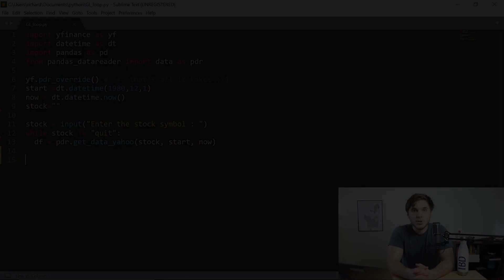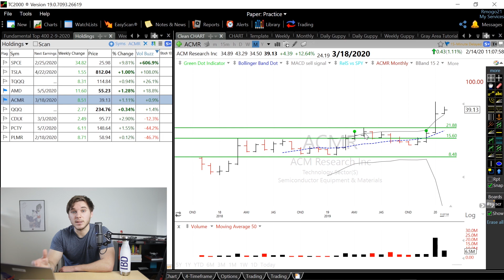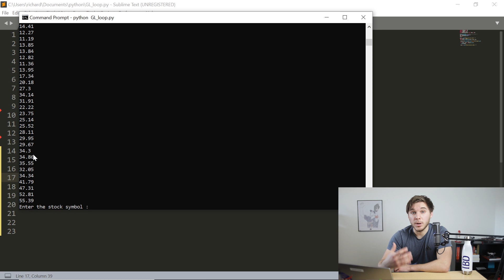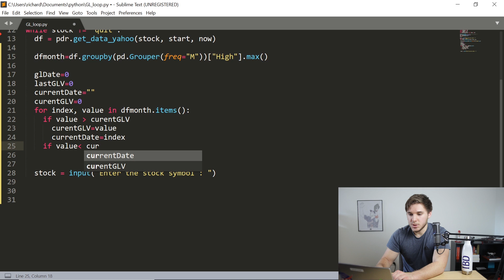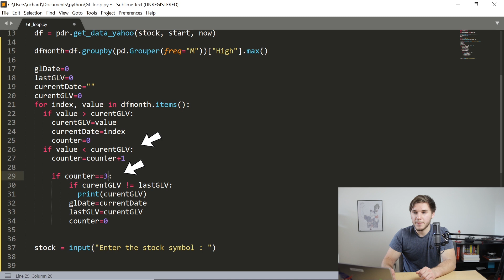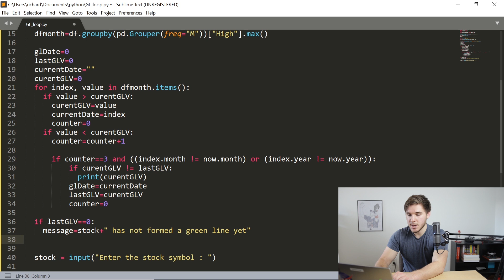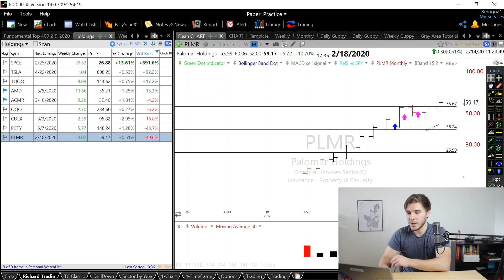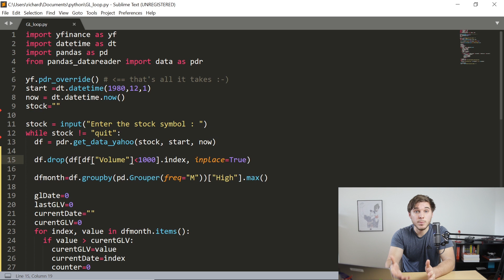Green Line Breakout Calculator | Python For Finance Episode 4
Hello Everyone, Welcome to the 4th episode of my Python For Finance Series. We will be coding up a Green Line Calculator program. These values represent significant areas of resistance and potential buy points.

Take Care,